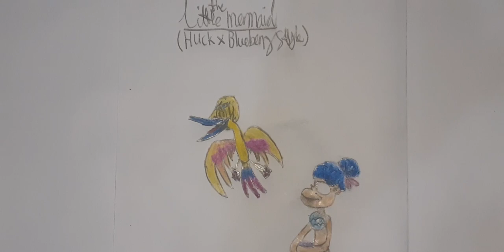The Little Mermaid (Huck x Blueberry Style)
In Honor Of The Little Mermaid (2023) & Mermay 2023.

Cast:
Blueberry Muffin (Strawberry Shortcake: Berry In The Big City) As Ariel
Huckleberry Pie (Strawberry Shortcake: Berry In The Big City) As Prince Eric
Janja (The Lion Guard) as Sebastian
Luca Paguro (Luca) As Flounder=Jacob Tremblay
Sam Sharp (The Loud House) As Scuttle (NOTE: Awkafina Will Voicing As Scuttle For The Movie)
Bill Goodfellowe (Wolfwalkers) As King Trition
Bowsette (Super Mario Bros Franchise) As Ursula
Koba (Planet Of The Apes) And Kiburi (The Lion Guard) As Flotsam And Jetsam
Archibald Asparagus (VeggieTales) As Grimsby
Redhot The Ferret (Strawberry Shortcake: Berry In The Big City) As Max
Chef Louis As Himself
Vanessa As Herself
Mami (Sheep And Wolves; 2016) As Carlotta
Robyn Goodfellowe (Wolfwalkers), Stacy (Phineas And Ferb), Nani And Lilo (Lilo And Stitch), Princess Anna And Elsa (Frozen), Granola Crunch (Strawberry Shortcake: Berry In The Big City) And Magnolia Witch (George Of The Jungle) As Ariel's Sisters
Kimberly (@thewolfboyrulez1817's OC) As Melody
Deema The Red Hybrid Cat As Morgana (She's The Foster Sister Of Ursula)
General Aldo (Planet Pf The Apes) As Undertow (Large Size)
Mojo Jojo (PPG) As Undertow (Small Size)
Springtrap (Fnaf) And Nightmare Freddy As Cloak And Dagger
Sans (Undertale; Animated) And Homer Simpson (The Simpsons) As Tip And Dash (W/Mr. Bean (Animated), Boog And Elliot (Open Season), Jimbo, Hank, Jeffy (Sml), Po (Kung Fu Panda), Stolas (Helluva Boss), Lana Loud, Swifty, PB, Jade (Arctic Dogs) And Rayman As an Extra)
Zira (The Lion King 2: Simba's Pride) As Marina Del Rey
Phantom Freddy (Piemation; 5 Am At Freddy's Sequel) As Benjamin
Oscar (Shark Tale), Lenny (Shark Tale), Kitambaa The Yellow Billed Stork, Vivo (Vivo; 2021), Rayman, Glamrock Chica And Stella Zhau As The Catfish Club Band
The Purple Minions As Marina's Eels